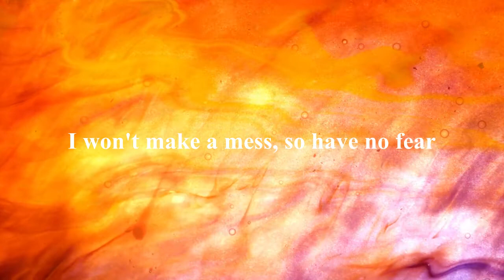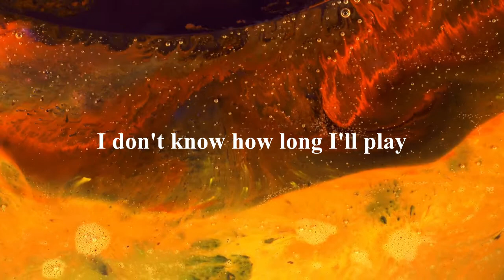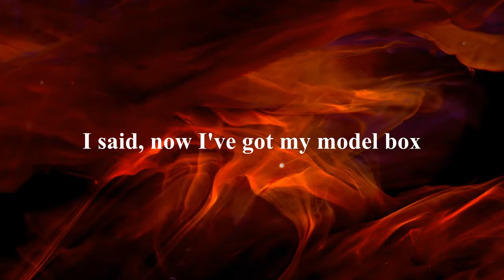Model Box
Blame It On Max Productions - a division of Rudiment Records
vocals: Daryl Downer
Lyrics: Alfred Dumas

Karaoke Vic

video credits:
woman boarding bus - by videvo